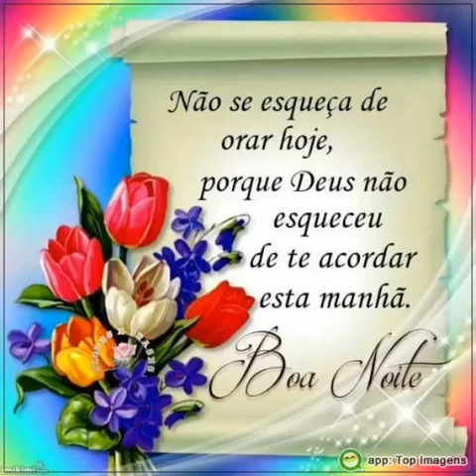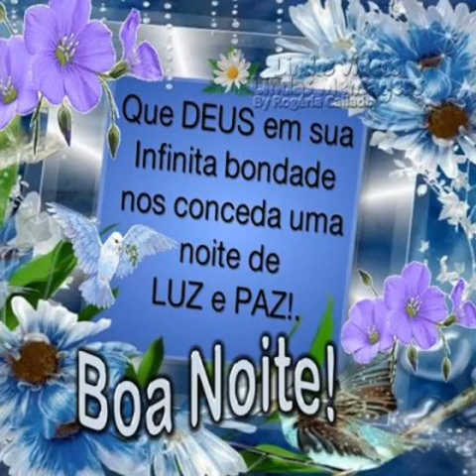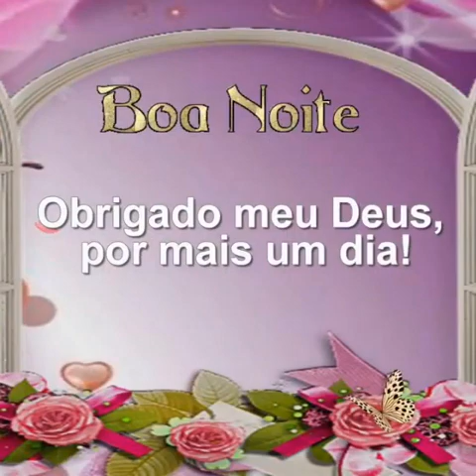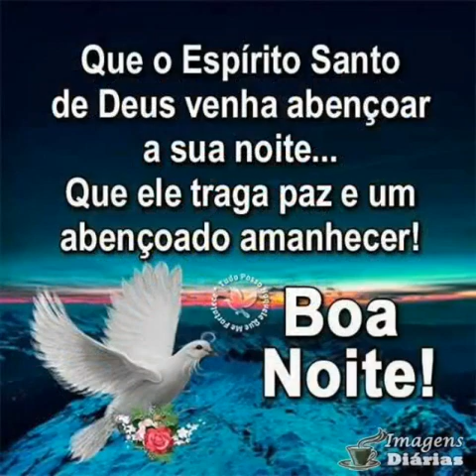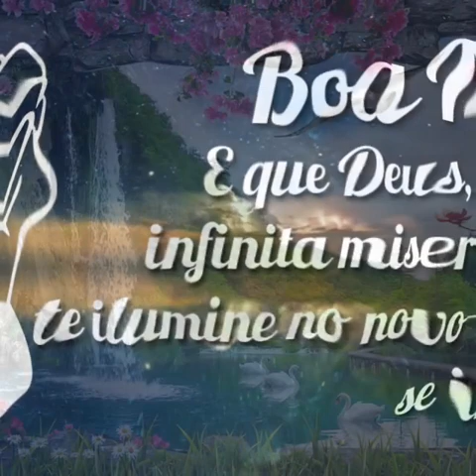MENSAGEM DE BOA NOITE 🙏 COM HINO 🌈 ORIDES ALVES